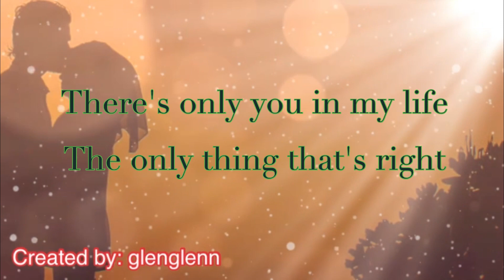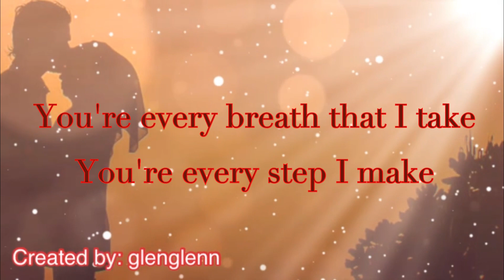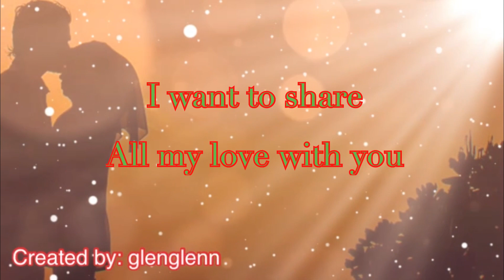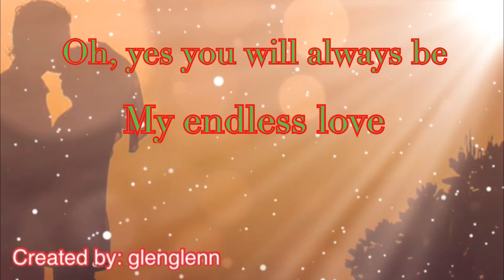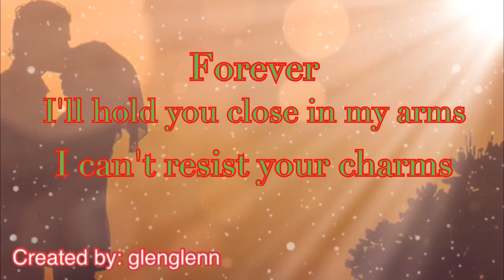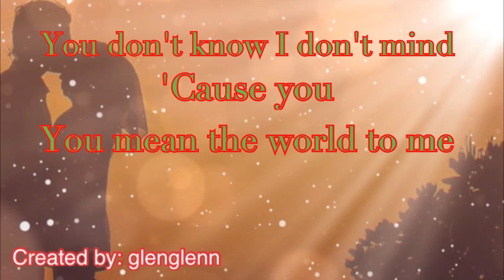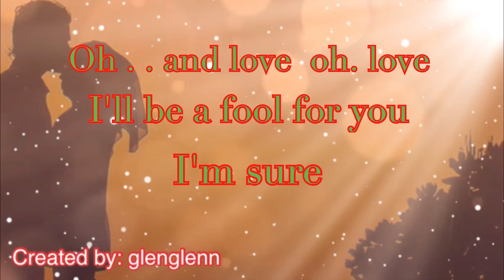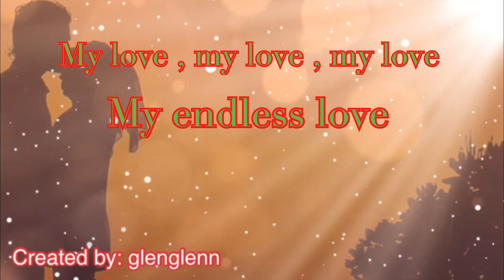ENDLESS LOVE (Lionel R. and Diana R.)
The endless love